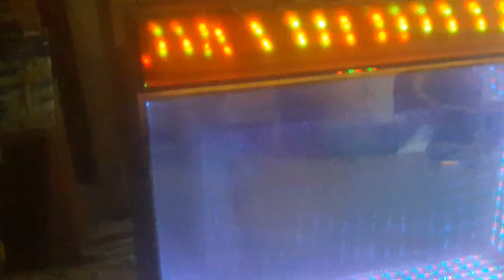Balcão para eventos modelo 3d holográfico e outros zap 19982645341(3)